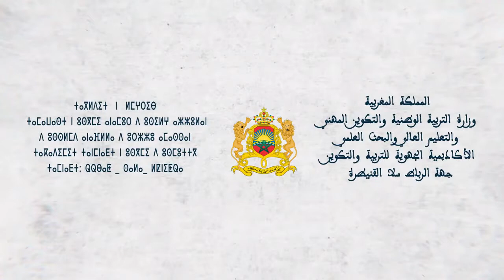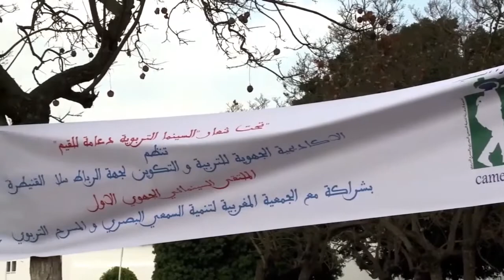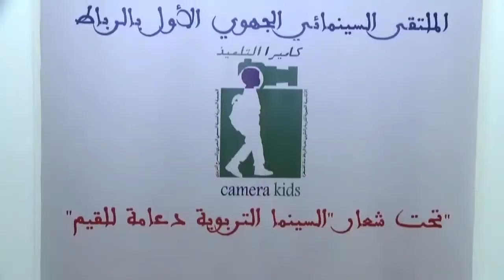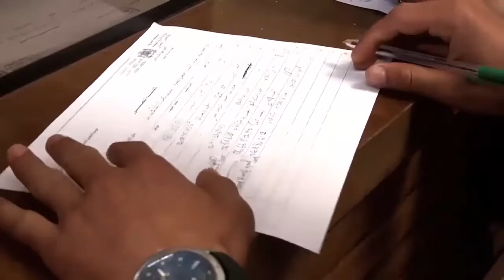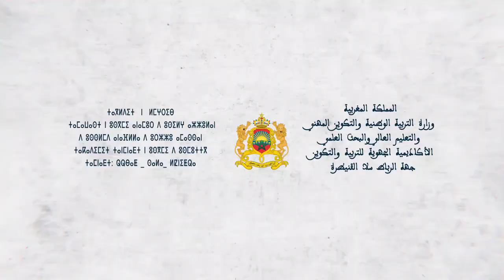"ملخص افتتاح فعاليات الدورة الرابعة - النسخة الرقمية - من المهرجان السينمائي الجهوي "كاميرا كيدس